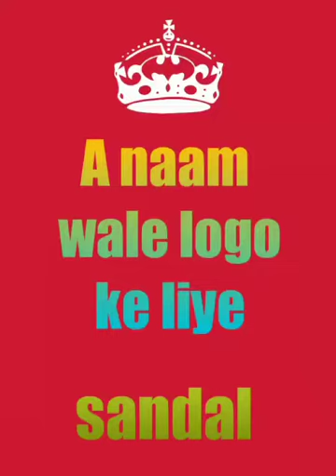A name wale logo ke liye 💖💖💖💖